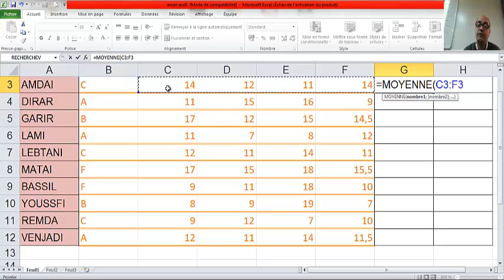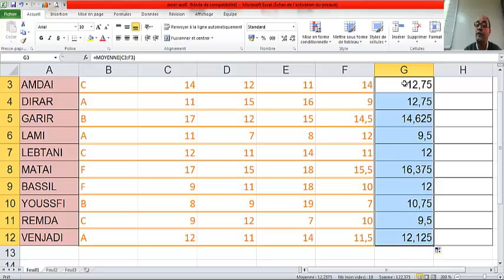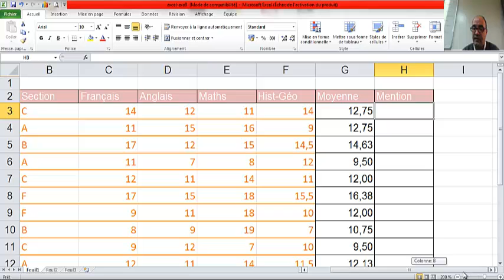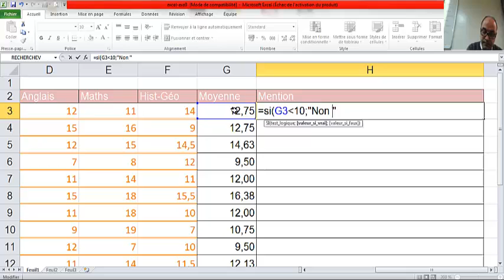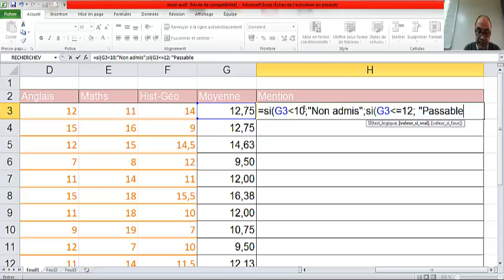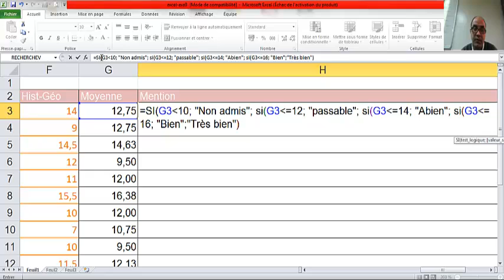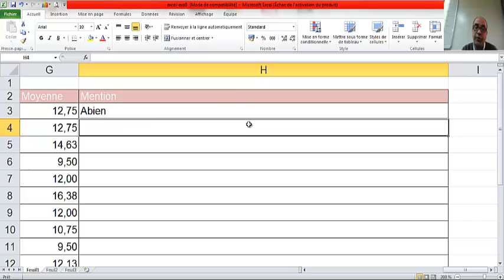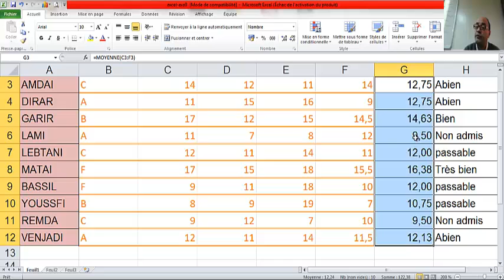Excel : fonction si et si imbriquée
Excel : utiliser la fonction si imbriquée